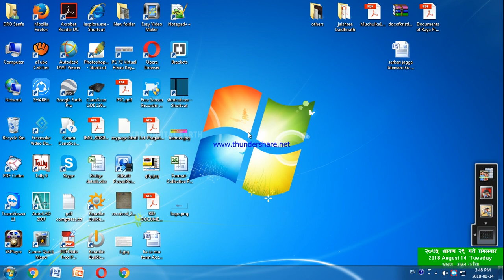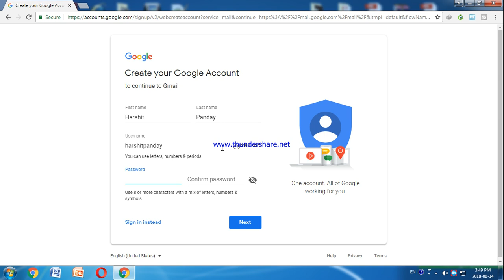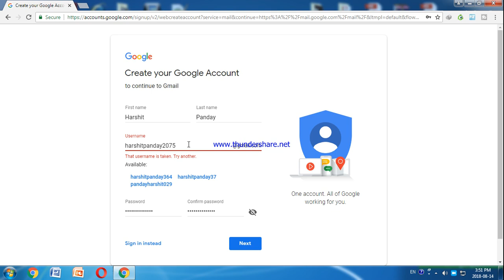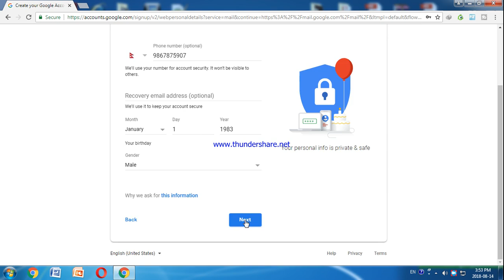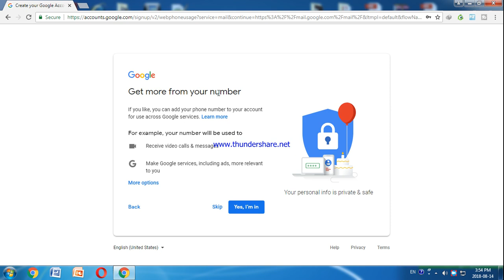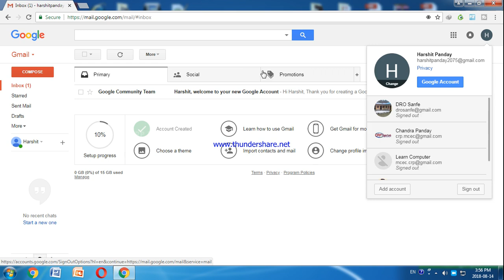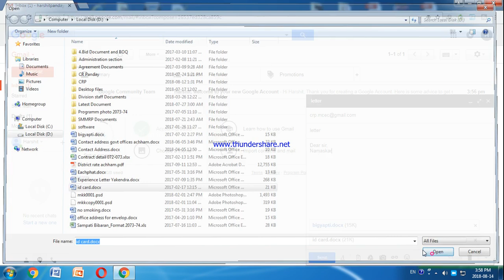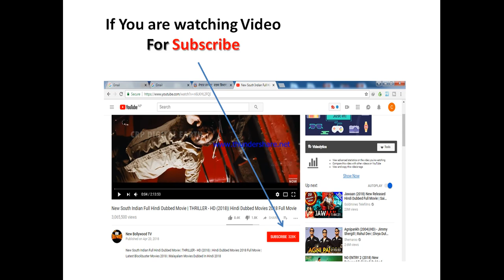Gmail id Creation How to create gmail id or account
CRP Digital Earth : It provides many Educational, Knowledge based Technical Video Tutorials for all Viewers along with other Entertaining Video